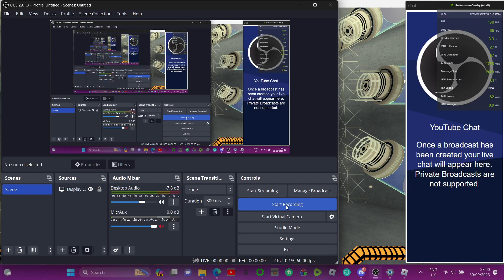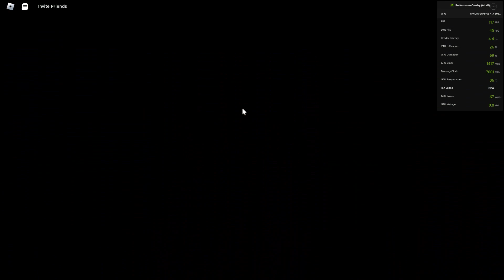Watertech Underwater Facility Facility tour and startup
(You can now become a free member without paying)